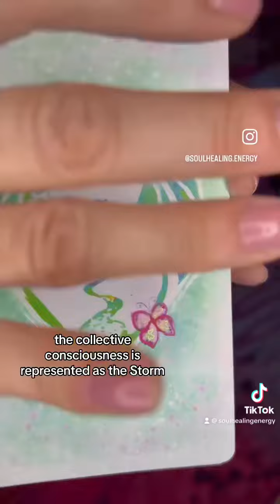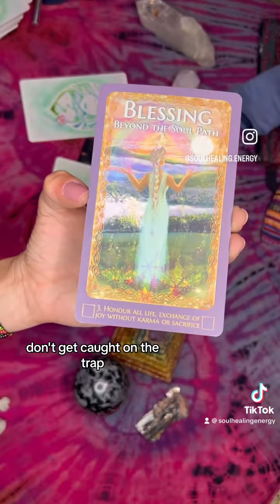7 7 7 PORTAL Message from the Akashic field.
7 7 7 PORTAL MESSAGE from the Akashic Oracle

This oracle pull was Awesome !
The cards that the collective pulled up in this reading were absolutely epic. Thank you to everyone who sent your intention now and in the future. Whenever you see this message, it is exactly what your soul and your spirit guides and Akashic field have brought to you for your consciousness ascension during the 777 PORTAL